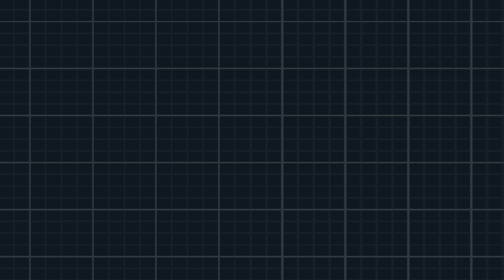Let's Play Pokémon Weiß 2 - Part 24: Wüstenruinen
Let's Play Pokémon Weiße Edition 2 [German/HD] Part 24: Wüstenruinen

Wenn es euch besonders gut gefallen hat, könnt ihr es auch auf Facebook oder Twitter mit euren Freunden teilen. Ihr könnt mich auch auf Twitter oder Facebook verfolgen um exklusive News und Hintergründe mitzubekommen.